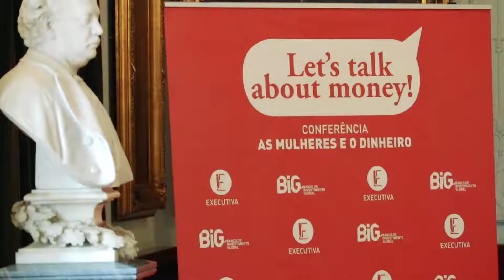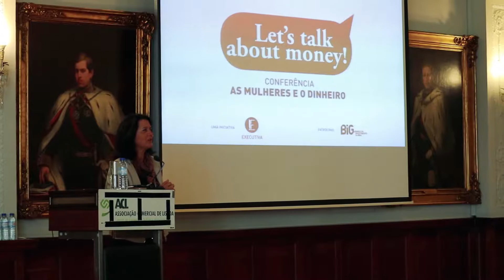Conferência - As Mulheres e o Dinheiro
Let’s Talk about Money – O dinheiro e as mulheres foi o tema da conferência organizada pela revista Executiva e que teve como objetivo reunir várias mulheres para falarem de dinheiro.

Mais de 100 mulheres reuniram no Salão Nobre da Câmara de Comércio e Indústria de Lisboa para ouvirem várias oradoras de prestigio, entre as quais a fundadora do MoneyLab, Bárbara Barroso.